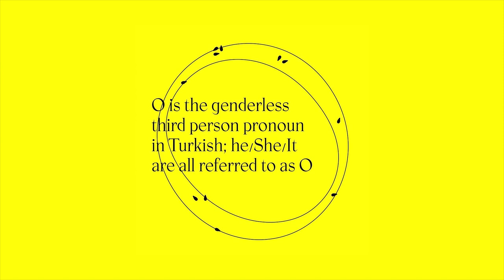Bir Sevgi Istiyorum Teaser